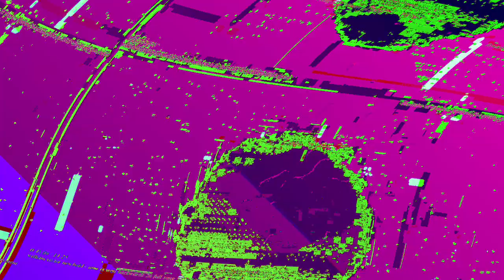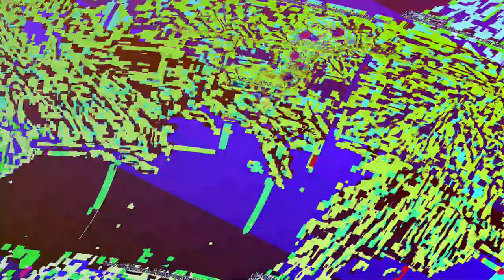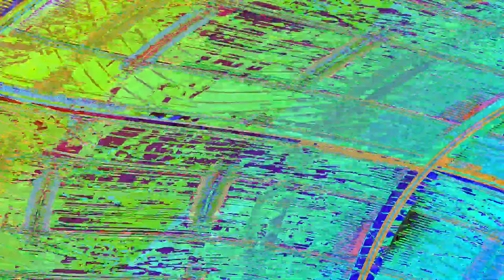[EPILEPSY WARNING] Movie 23 06 06 22h19m58s *Photosensitivity Warning*